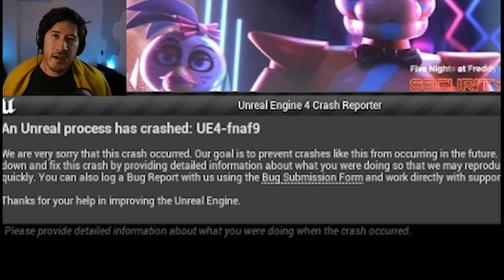The game just CRASHED - Markiplier